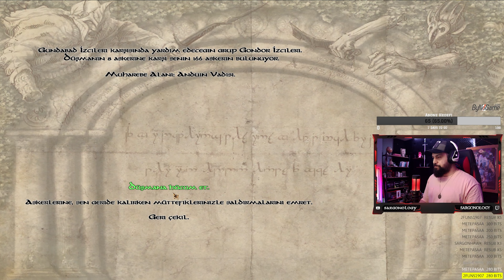ZORLU KUŞATMALAR VE GUNDABAD'IN SONU | Gondor #21 FİNAL (M&B Warband TLD Overhaul Sargon)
Mount and Blade Warband üzerine yapılmış olan The Last Days modunun günümüz remastered versiyonu diyebileceğimiz Overhaul halini kendimce bir miktar editledim. Ve bu hali üzerinden Rohan, Mordor, Lothlorien, Erebor, Isengard, Mirkwood ve Moria serilerinden sonra son olarak Gondor serisine başladım. Bu serinin 21. ve final bölümündeyiz. Diğer seriler de sizin istekleriniz üzerine gelmeye devam edecek. Beğeni, yorum ve abonelikleriniz gerçekten benim için çok önemli. İyi seyirler :)

The Last Days of the Third Age is a module for the original Mount&Blade —and later ported to Warband— set in the fantasy world of author J.R.R. Tolkien's Middle-earth, the setting of The Lord of the Rings novels. The mod lets the player participate as a soldier on either side of the War of the Ring as a man, an elf, a dwarf, an orc, an uruk, or an uruk-hai. Players can fight against the dark lord Sauron as member of one of several good-aligned factions, or they can join the forces of Sauron or the wizard Saruman as an orc or evil human.
The developers based the module upon the text of J.R.R. Tolkien's The Lord of the Rings. The appearances, the music, and the story are also based on J.R.R. Tolkien and not on Peter Jackson's Lord of the Rings series of films, though they did take inspiration from the films for some aspects of the module.

At game start, the player can choose to fight for "The Dawn of a New Era" (good) or "The Twilight of Man" (evil).

From there, the player can choose his or her race and homeland. Each of those choices brings different starting equipment as well as an alignment with one of the game's 19 factions. For instance, a player could choose to be a man from the fortress city of Minas Tirith, an orc in the service of Saruman, a dwarf from the Iron Hills, or any of several other race and homeland combinations. Also, there are unique faces and skins for every faction and you can't make an orc look like an elf or vice versa.

Each choice at character creation brings with it some benefits and drawbacks. The developers state that, by design, the factions are not balanced. According to the manual for TLD, "Some factions provide excellent soldiers, but in small numbers. Some have weak troops, but you can hire many. Smaller orcs can't wear armors designed for big guys, but can ride some beasts instead. Dwarves have exceptional gear, but can't ride mounts." These elements allow for very different playing experiences depending on a character's race and faction.

Quest givers in each faction also take their inspiration from the novels, including major characters such as Elrond of Rivendell or King Theoden of Rohan to minor characters like Gothmog the orc or the dwarven King Dain Ironfoot.

There is no monetary currency in TLD. Instead, the module uses a system called "resource points," which reflect a player's reputation and influence within a faction. Players earn resource points and influence within a faction by completing quests and winning battles within a faction's geographical region. One important difference between the economy in TLD and in the original Mount&Blade is that a player's resource points in one faction do not carry over to other factions. Thus, a player who has 5,000 resource points accumulated by doing quests for the Gondor faction may find that he only has 50 resource points to spend if he tries to purchase items from vendors in the kingdom of Rohan.

Influence points are another form of currency. These points can be used to gain special items from faction leaders. These are gained by doing missions for commanders or the elders/guild leaders of the cities. These are needed to get special items from the faction leaders, to get other smaller NPC squads or even the other commanders to follow you, and to recruit heroes.

Fighting in TLD is similar to the original Mount&Blade with a few exceptions. The first difference the player will notice is that troops are stationary at the beginning of a battle and will wait on the player's orders to attack. A second difference is that, rather than earning gear from fallen foes after a battle, players earn metal scraps of varying quality, which can then be sold to faction vendors for resource points.